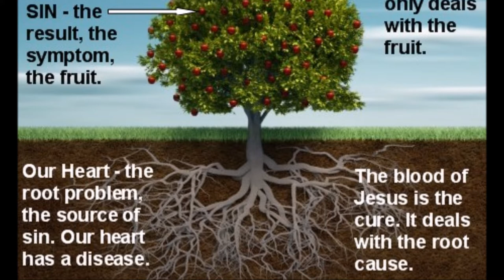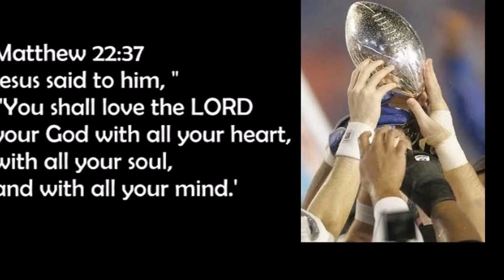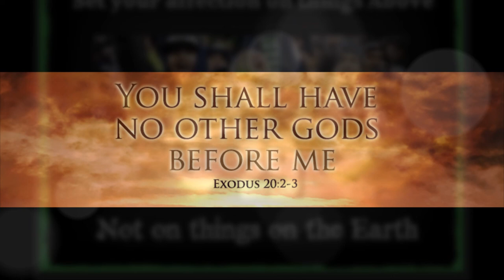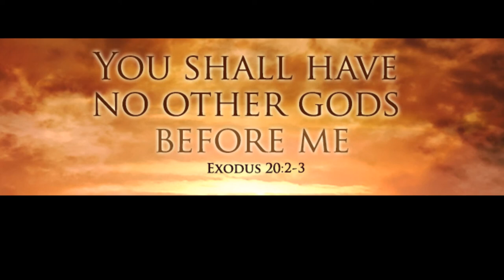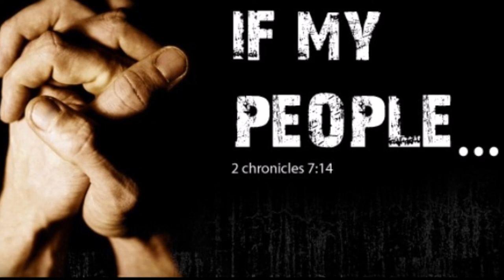ஜீவனுள்ள கர்த்தர் Vs மனிதன் உருவாக்கிய விக்கிரகங்கள் – Dr. R. Jayakumar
Living God Vs Man Made Idols - II Chronicles 36 – Dr. R. Jayakumar Bible Study
By
Missions Coordinator
Saying Yes Jesus:
1. Acknowledge that you (along with all people) have sinned and fallen short of God’s standards.
2. Personally believe that Jesus Christ, who was God in human flesh, died for your sins on the cross and rose again. 1 Corinthians 15: 3 – 4